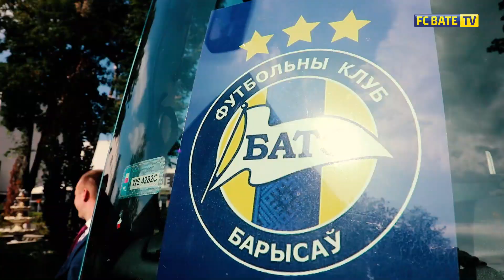16.07.2019. Предыгровая тренировка БАТЭ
Во вторник, 16 июля, "желто-синие" опробовали газон городского стадиона в Гливице, где сразятся с местным "Пястом" за путевку во 2-й квалификационный раунд Лиги чемпионов-2019/20.

Хорошего просмотра!